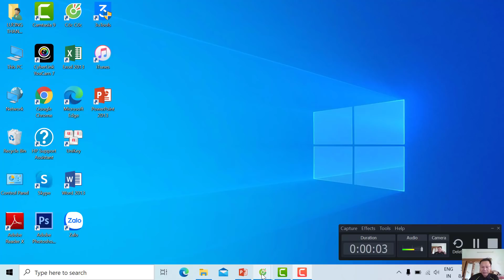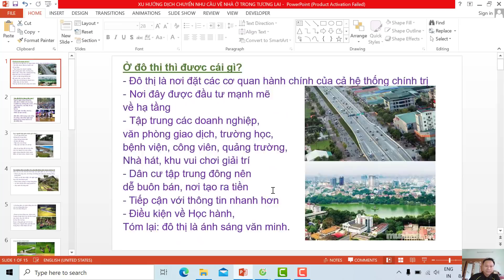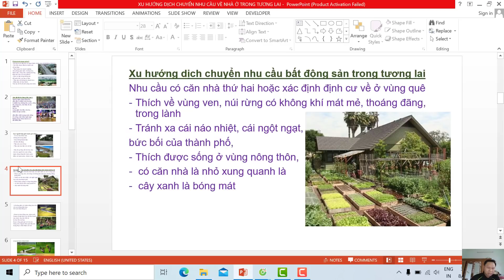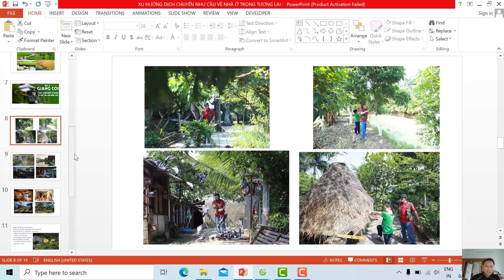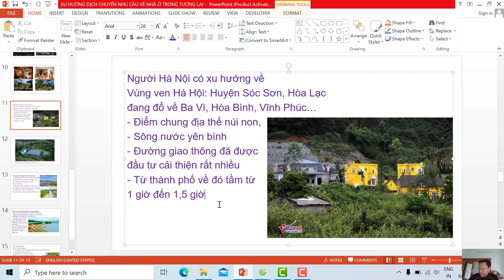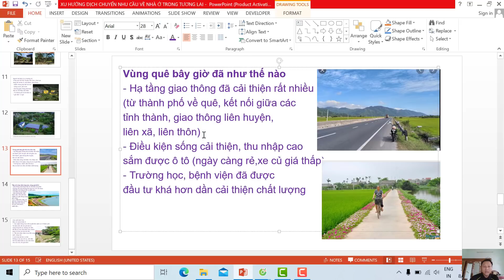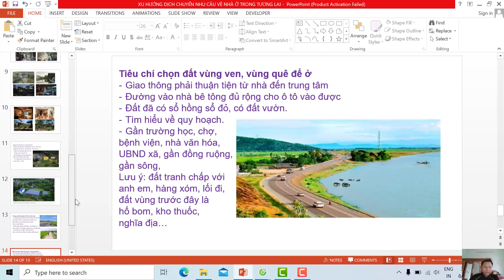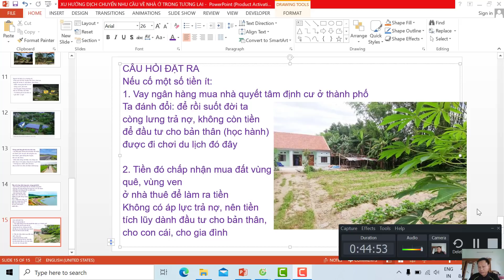Xu hướng bất động sản 5 năm đến10 năm tới-về với vùng quê, núi đồi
khi con người đã đầy đủ, họ cần gì? đó là môi trường không khí trong lành, về với vùng quê yên tĩnh, có con sông, cánh đồng lúa chín đó là xu hướng BĐS trong tương lai của người Việt; đt zalo tư vấn và nhận ký gửi bất động sản Đà Nẵng 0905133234